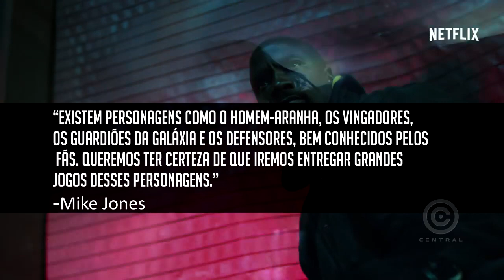PAYPAL FAZ USUÁRIOS DA PSN PERDEREM CONTAS! - Central News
Confira as últimas notícias do mundo dos games, e tome cuidado com sua carteira!

(OVERWATCH)